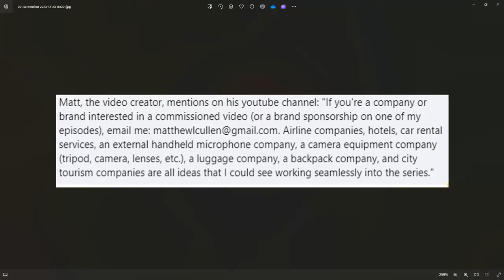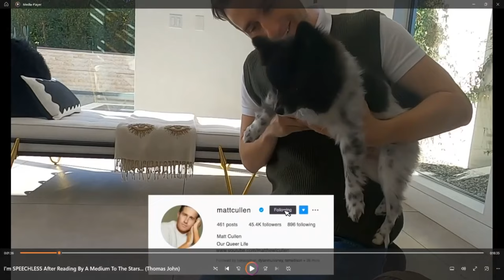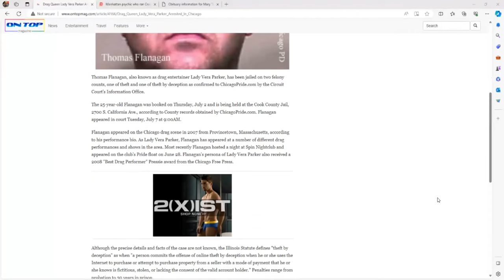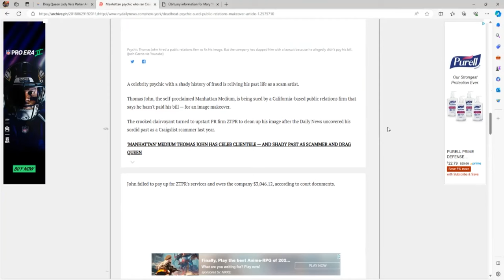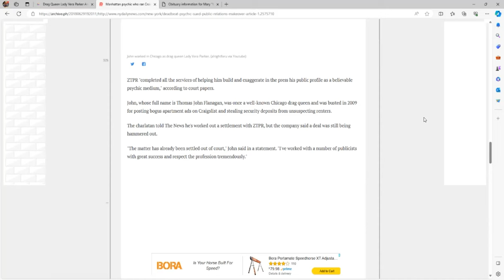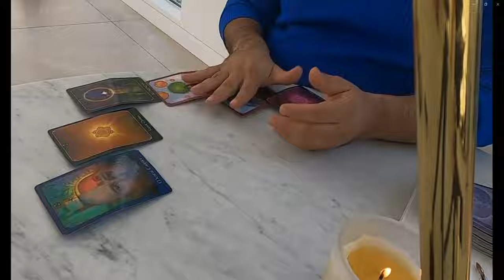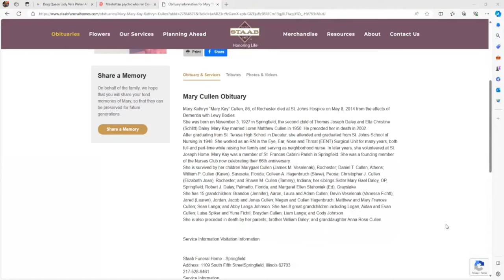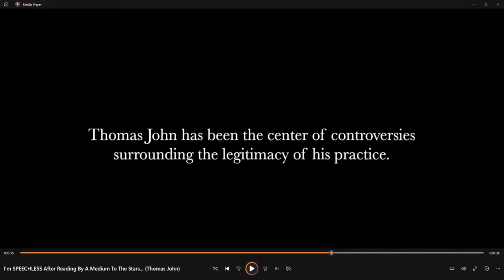I'm SPEECHLESS After Reading By Medium Thomas John - FYI